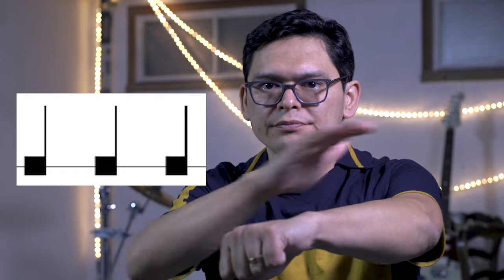Episode 8 S1 les sonorités 2